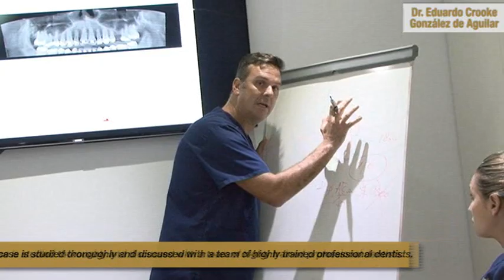Dr. Eduardo Crooke Glez. de Aguilar (Dental Implants, Prosthetics and Aesthetics)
Dr Eduardo Crooke is specialized in dental implants with more than 15 years experience, having placed over 10,000 implants and approximately 2000 prosthesis.
He is registered in the General Dental Council, both in the UK and Malaga and has received two gold medals for his professional trajectory and his cientific advances in dentistry.
He is co-founder of Crooke & Laguna Dental Clinics in Marbella and Malaga and of Crooke Academy.